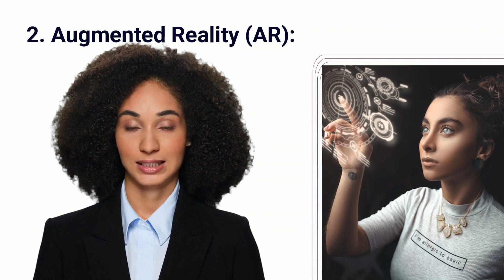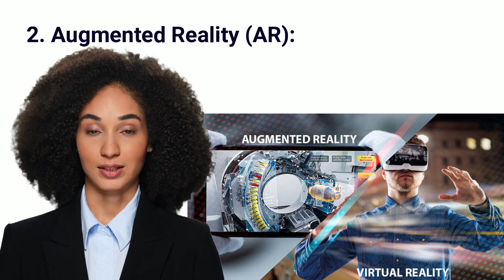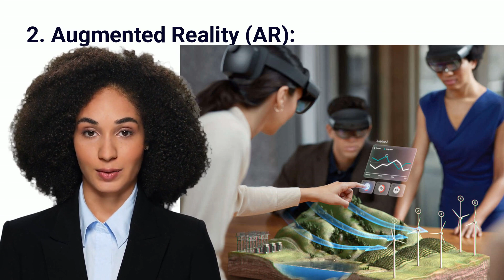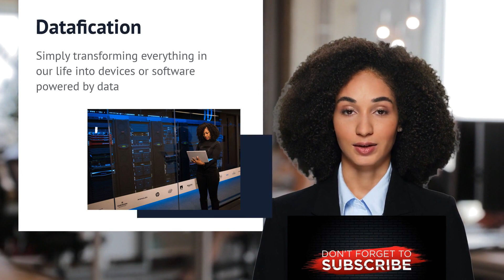"The Self-Driving Future: How AI Is Driving the Evolution of the Automotive Industry"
The future of AI, AR, and self-driving cars is a rapidly evolving and exciting area of technology that has the potential to transform many industries and aspects of our daily lives.

AI (Artificial Intelligence) is the development of computer systems that can perform tasks that typically require human intelligence, such as recognizing speech, making decisions, and understanding natural language. AI has already made significant progress in fields such as healthcare, finance, and transportation, and its potential for future applications is vast.

AR (Augmented Reality) is a technology that overlays digital information onto the real world, enhancing the user's perception of reality. AR has applications in industries such as entertainment, gaming, education, and retail, and is already being used in popular apps such as Snapchat and Pokemon Go.

Self-driving cars, also known as autonomous vehicles, are cars that can operate without human input. They use a combination of sensors, GPS, and machine learning algorithms to navigate roads and avoid obstacles. Self-driving cars have the potential to significantly reduce traffic accidents and increase the efficiency of transportation, but there are still many technical and regulatory hurdles to overcome before they become widely adopted.

Future of Work in an AI-Driven World: Explore the impact of AI on Employment and the future of Jobs | AiTech4Free